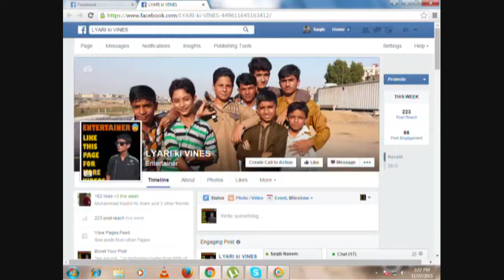CHILDRENS OLD AGES VS NOW / LYARI KI VINES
VISIT VEBSITE SAQIBNAEEMAWAN.BLOGSPOT.COM